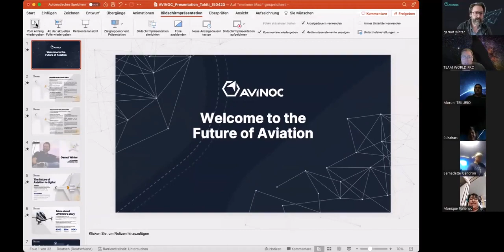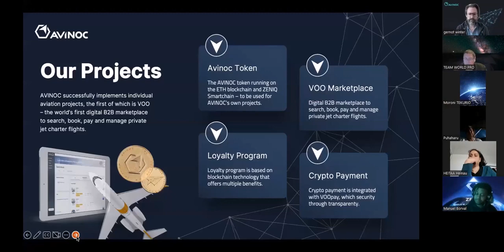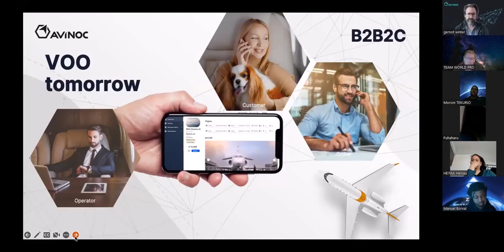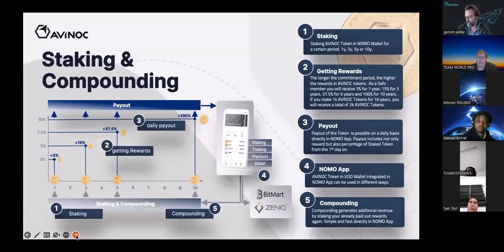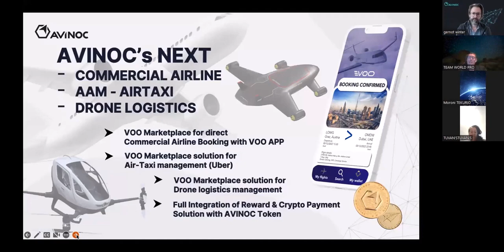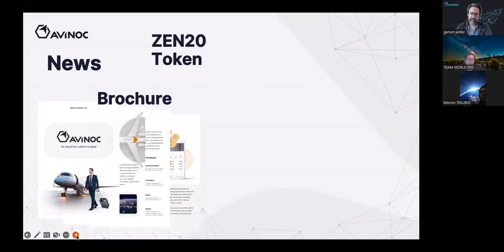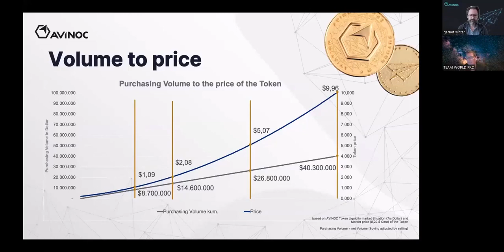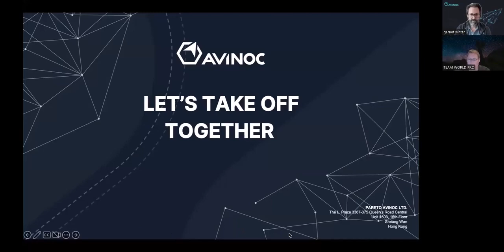AVINOC EN FRANCAIS GERNOT WINTER 04 2023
LIENS D’INSCRIPTION ↙️